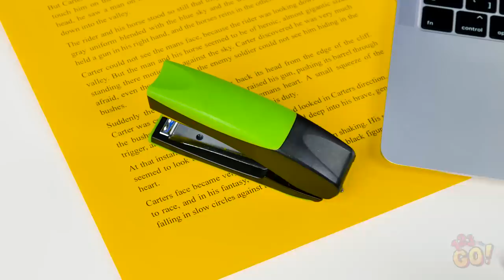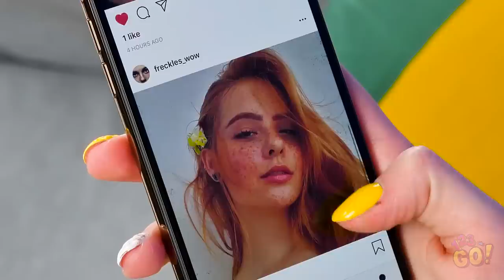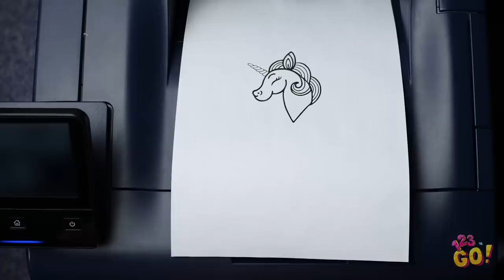TRENDY BEAUTY HACKS EVERY GIRL SHOULD TRY || Awesome Hacks for Smart Girls By 123 GO! GOLD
Which of these beauty hacks are you going to try out first? We’re dying to turn our favorite eyeshadow into lipstick!

TIMESTAMPS:
00:01 Awesome Beauty Hacks
00:59 Trendy Beauty Hacks
03:57 Crazy Beauty Hacks
05:59 Cool Beauty Tips
10:34 Funny Bloopers